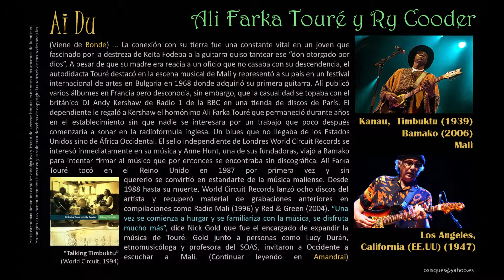Ai Du - Ali Farka Touré & Ry Cooder